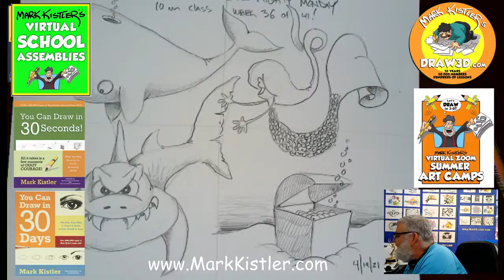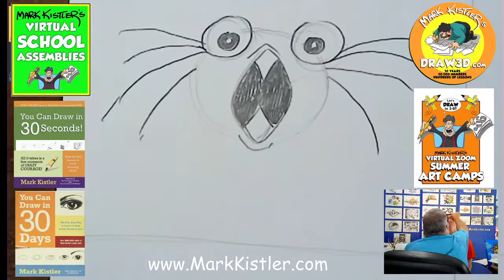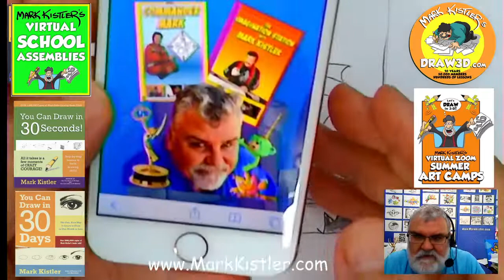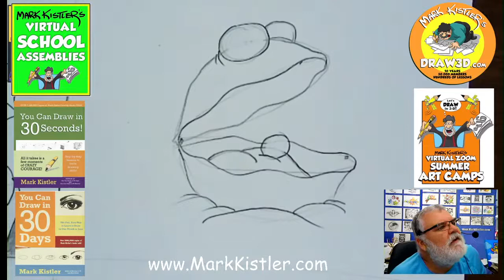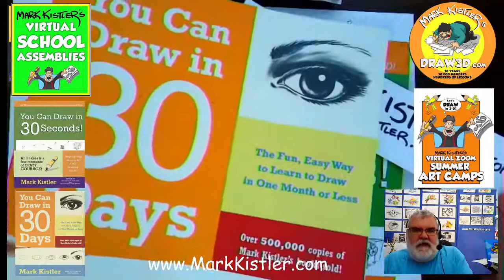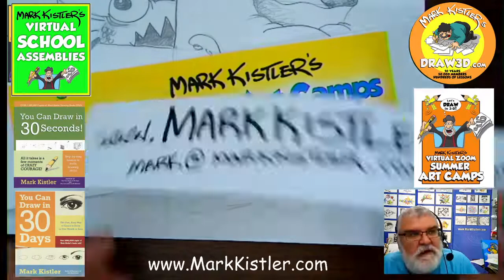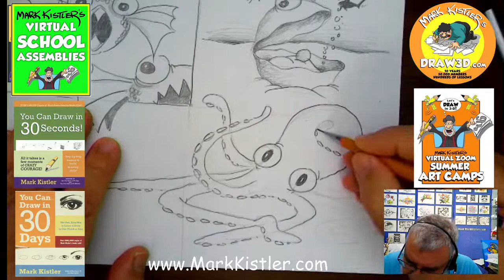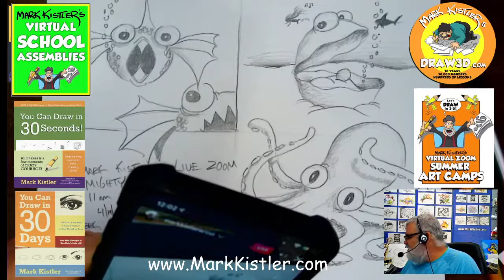You Can Draw In 30 Seconds LIVE! Let's draw Ocean Odyssey!